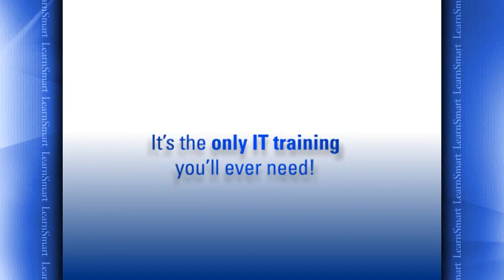LearnSmart Ultimate Access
Ultimate Access is complete training for CompTIA A+, Network+ and Security+ as well as Cisco CCNA, Microsoft MCITP and many more.